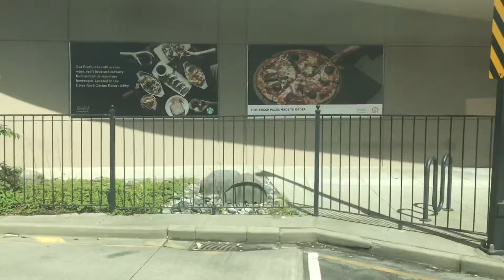601 South Delta bus (Bridgeport Station to Steveston Highway)